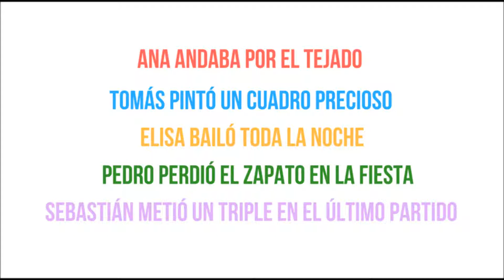Quiz Exposición Memoria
Pon a prueba tu memoria.